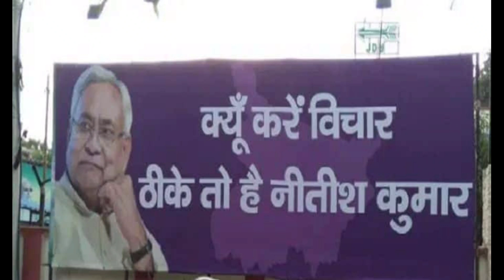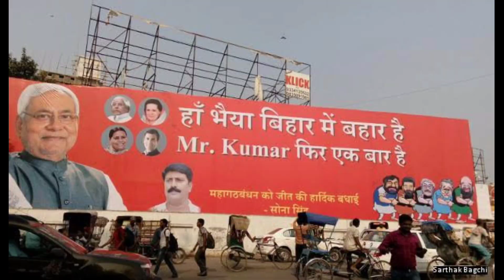Today breaking News!आज 8 अक्टूबर 2020 के मुख्य समाचार बड़ी खबरें,PM Modi,SBI,Bihar, CSK KKR